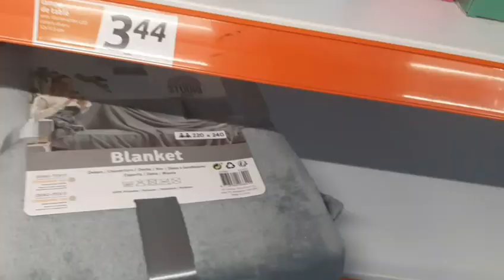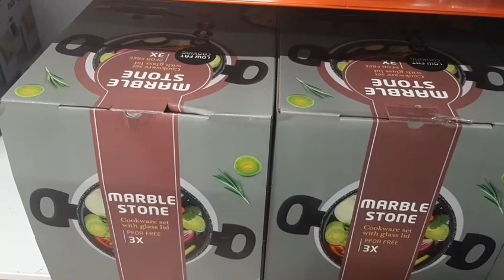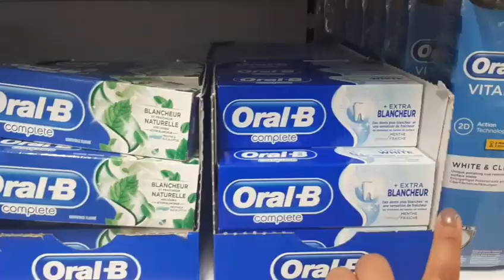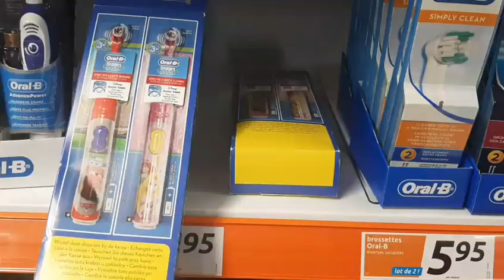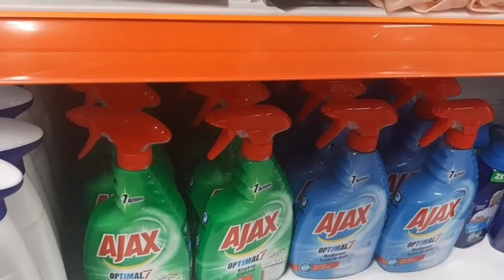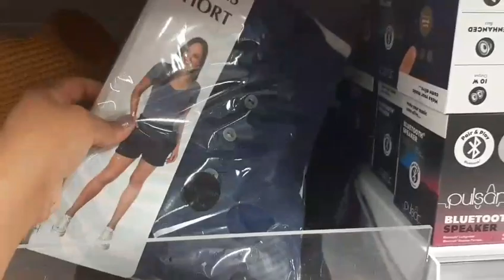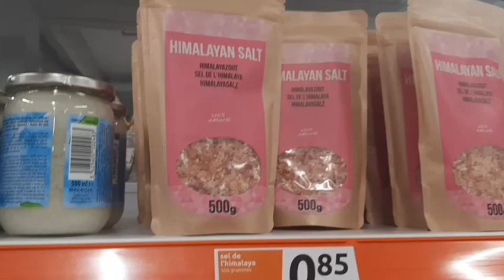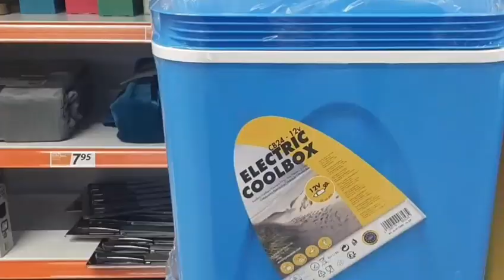ACTION ARRIVAGE - 2 JUILLET 2020 PROMOTIONS